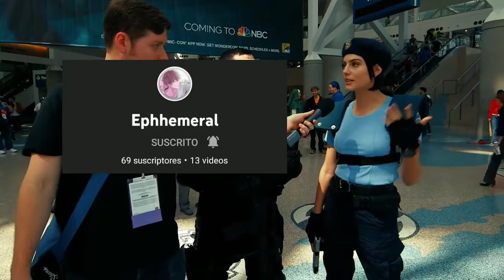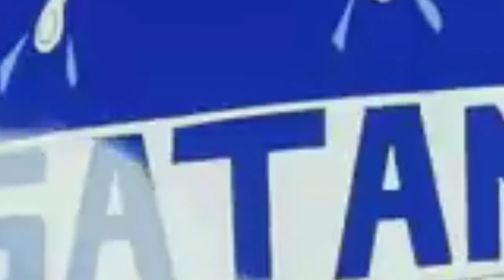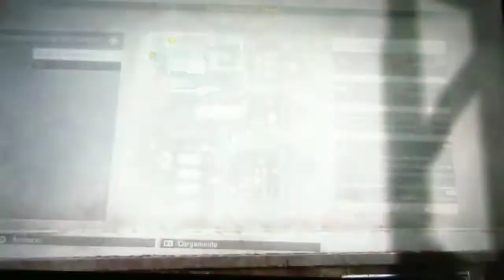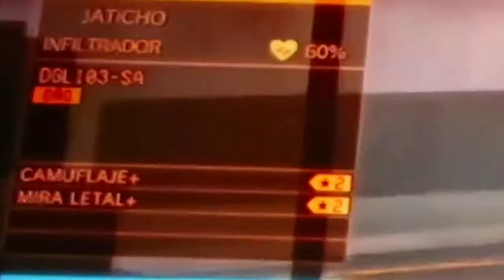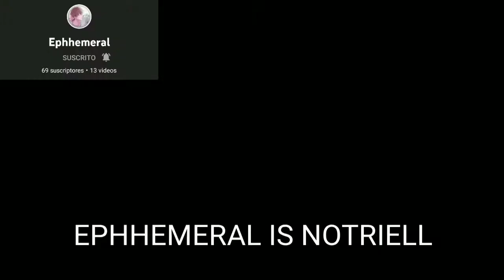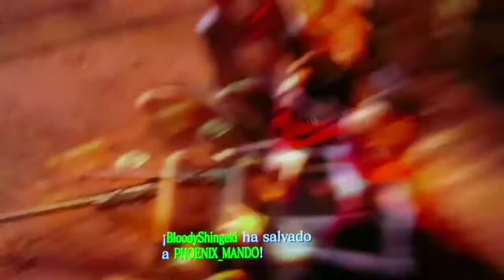🔘 Special Games!!!! PVP SE DESCONTROLA!! INVITADOS ESPECIALES Y HUMILLANDO MILLONESIMA VEZ A JATICHO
🎮Aqui te dejo mi canal de Discord para que te unas a la comunidad Najimi games
NOTA* COMUNIDAD PARA AYUDAR  CUANDO CIERREN EL SERVIDOR DE MGO3 EN PS3  A QUE LO ABRAN DE FORMA CLANDESTINA POR FANATICOS DE LA MISMA COMUNIDAD DE MGO1 Y MGO2 UNETE AMI DISCORD  ALLI DARE INFORMACION DESPUES DE SU CIERRE

🎞️LINK DE VIDEO Para que aproveches en descargarte los DLC DE MGO3 Y MGSV

📄LINK TUTORIAL PARA JUGAR MGO2 ONLINE

💪Eres FANATICO DEL METAL GEAR ONLINE Y QUIERES HACER GRANDE LA COMUNIDAD, DEJAME DECIRTE QUE VENISTE AL LUGAR CORRECTO AQUI TE DEJO MI GRUPO DE#MGO3

🌍PARTIDAS FRAGMENTADAS DEBIDO ALA FALLA DEL INTERNET QUE TENIA POR RATOS Y POR QUE EL HOST SE SALIA ,
LA ULTIMA PARTIDATUVE OPORTUNIDAD DE GRABAR LA PRIMERA RONDA IGUAL TOME FOTO DE LAS FOS RONDAS PARA QUE VEAN QUE LA ESCORIA JATICHAA!! XD
NO QUERA EN ESE PUESTO PARA QUE YA NO DIGA SUS BABOSADAS QUE NADIE CREE

SIGAN LOS CANALES DE MIS AMIGOS!

⭐Canal de V3ditata (MGO1 /MG PO DE LOS MEJORES JUGADORES) fue compañero equipo blue

⭐Canal de Faith MG PO equipo enemigo Rojo

⭐ Canal de Jian Lopez Yael dorum fue equipo enemigo de MG PO

⭐Canal Obito Rosas que tuvo leve cameo en MGO3

⭐Canal ALMIRTOKILL compañero en Re 6 Survivors

⭐Canal de Ephhemeral equipo a vencer en Re 6 Survivors

⭐ Canal CamilaMaslow equipo enemigo a vencer Re 6 Survivors